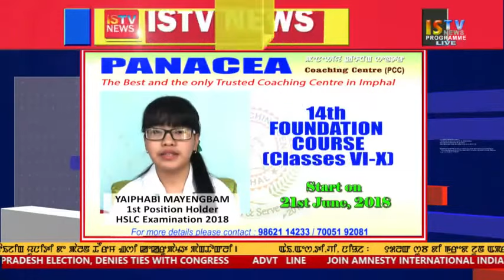12 PM MANIPURI NEWS 18 June 2018